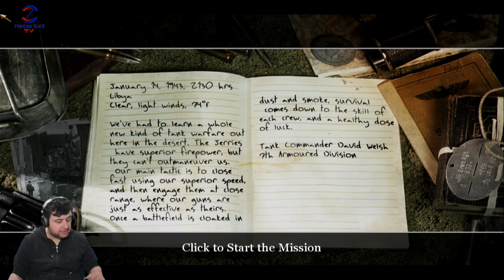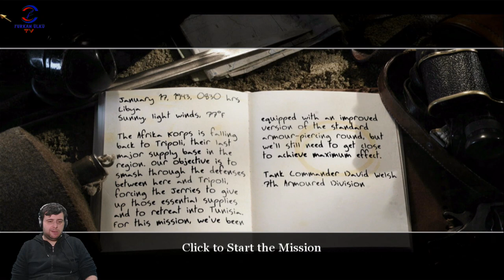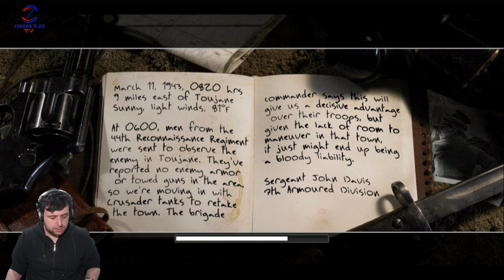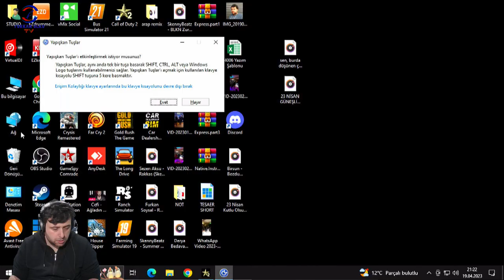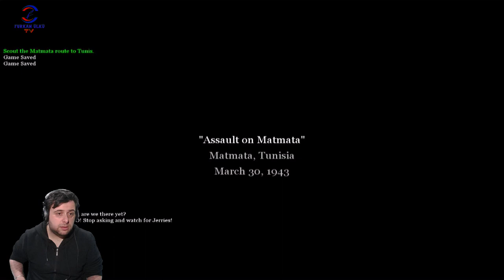TUNUSTA SAVAŞ ÇOK BAŞKA(CALL OF DUTY 2) BÖLÜM 4